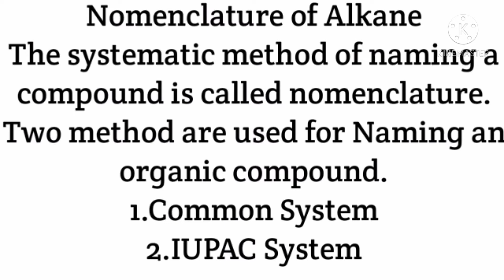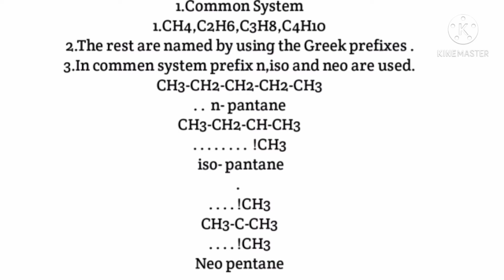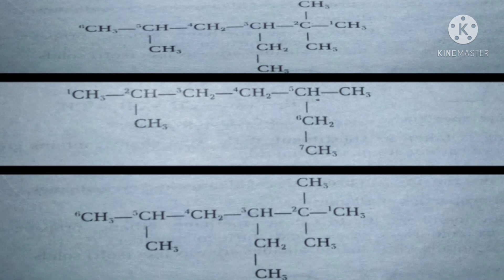Nomenclature of Alkane//Chemistry with Mudassar Tanoli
Nomeclature of Alkane
In this i will discuss Nomenclature of Alkane
1.Commen System
2.IUPAC system